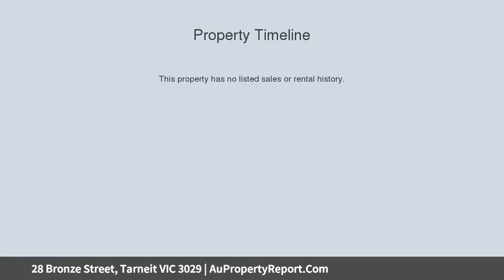28 Bronze Street, Tarneit VIC 3029 | AuPropertyReport.Com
28 Bronze Street, Tarneit VIC 3029
Property Type: residential land
Build your dream home here!